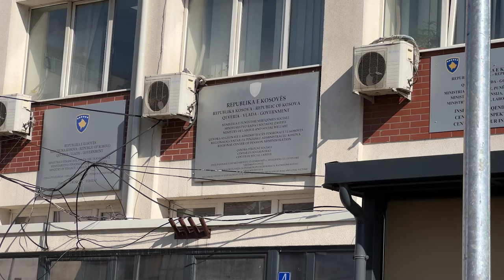Protestohet për vrasjen e Erona Coklit në Ferizaj